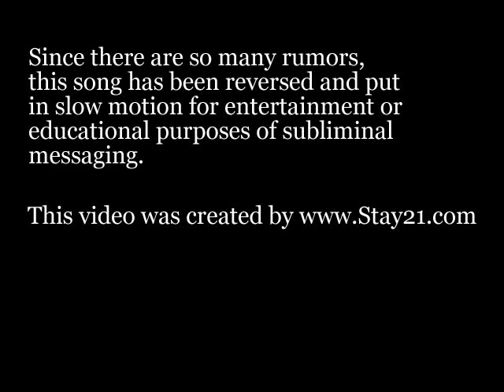young jeezy-hustlaz ambition